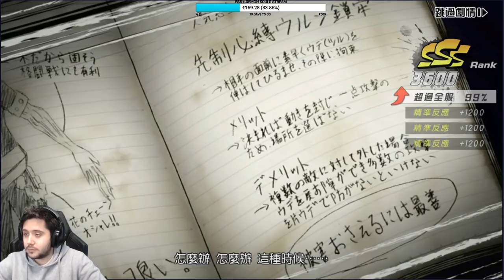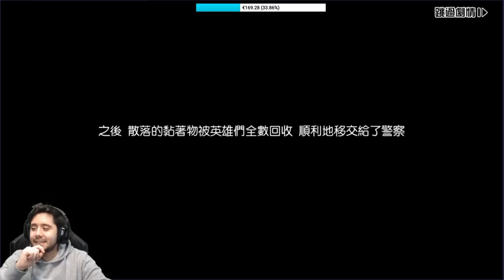MY HERO ACADEMIA: The Strongest Hero (Android / iOS) GAMEPLAY + SUMMONS | Primeras Impresiones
► REDES

► FUENTES